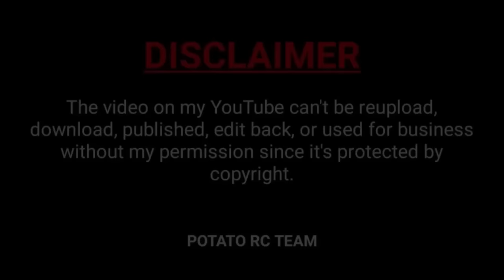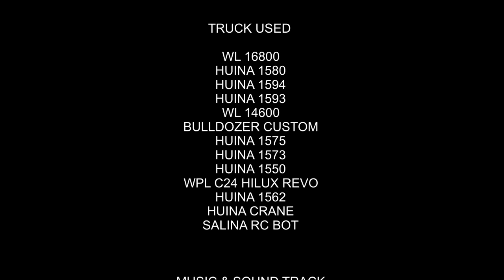Story Line : RC Excavator Volvo, Hitachi Long Arm, Bulldozer Find Treasure In Beach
Hello my friend, today a nice day, mr president carlos find the treasure map in beach. the treasure yamashita. worth 100 bilion USD.

Come to watching it

-- My Gear --
GoPro 8